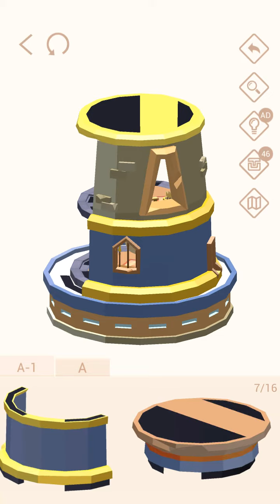Pocket World 3D - Ancient City of Babylon - Sentry Tower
No-nonsense, straightforward, best path walkthrough of Theme: Ancient City of Babylon - Model: Sentry Tower